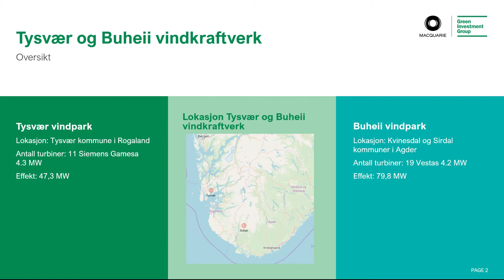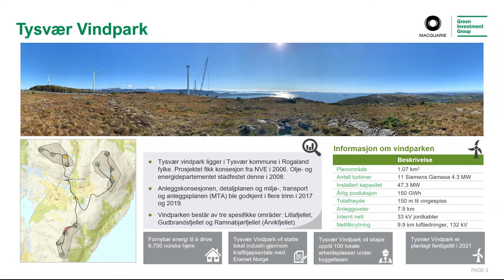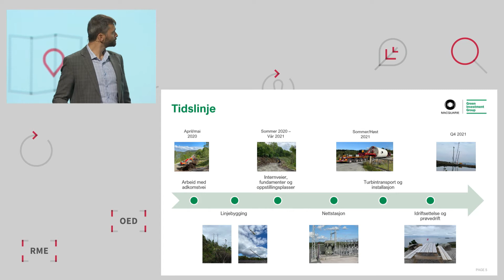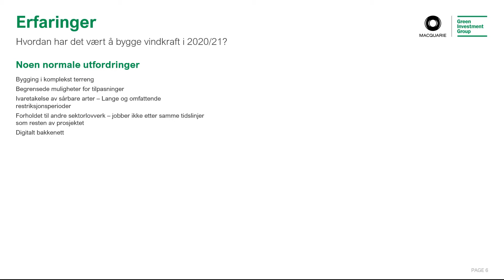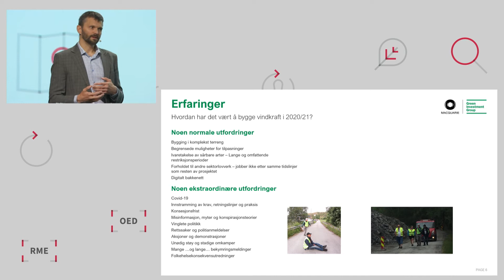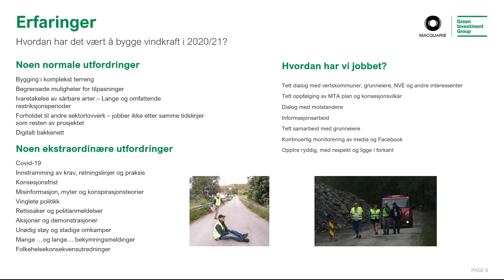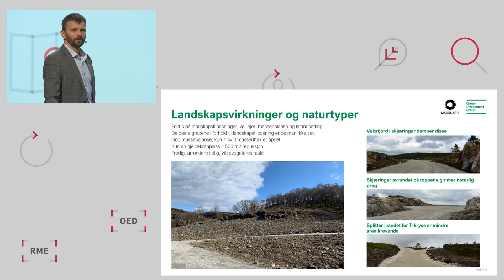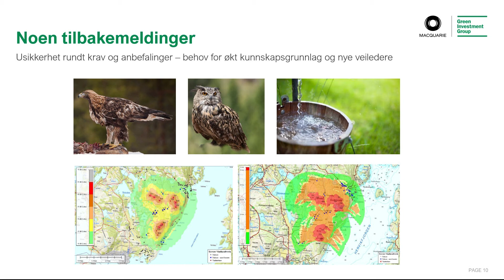Leon Notkevich på Norges Energidager 2021